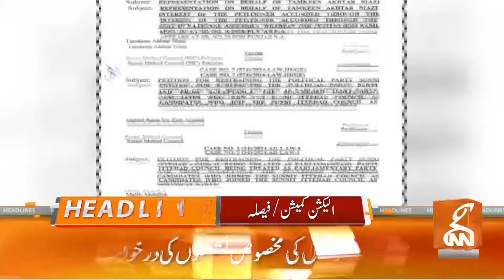ECP Decision | Senator Ali Zafar's Big Announcement | News Headlines | 08 PM | 04 March 2024 |GNN